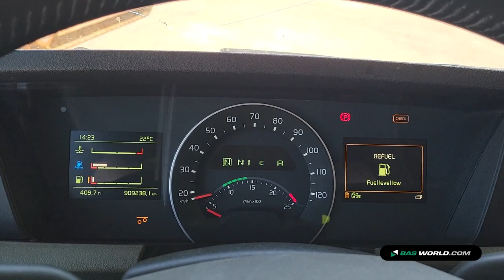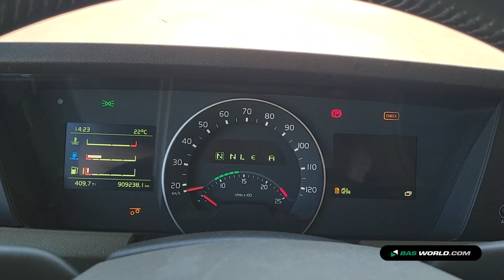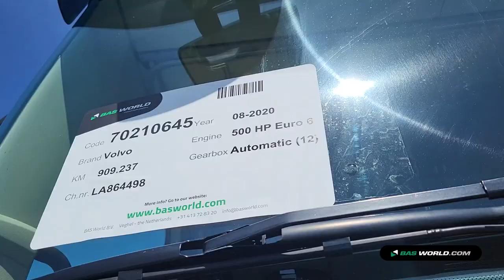70210645 Volvo FH